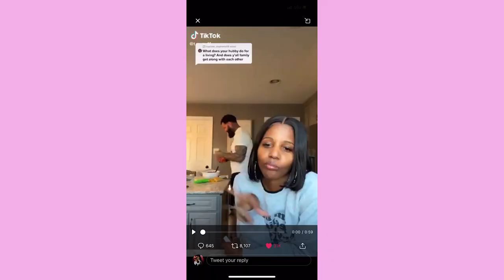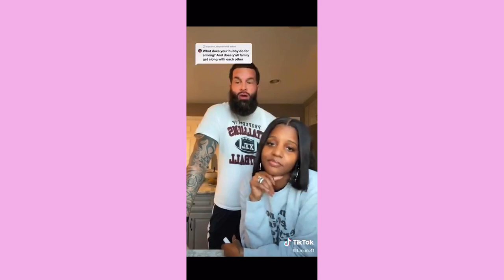BLACKFISHING | Can White Men Blackfish?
Join me in this discussion; what are your thoughts on blackfishing white men and what does that look like to you?